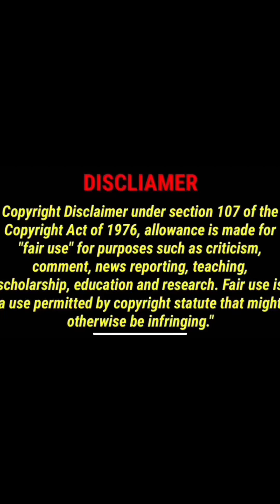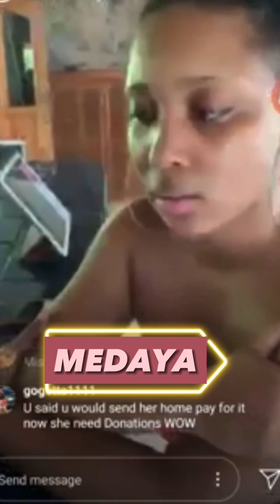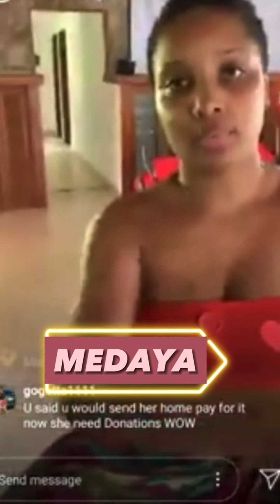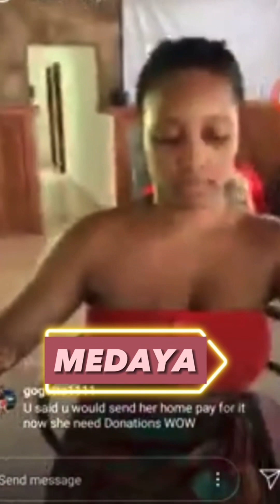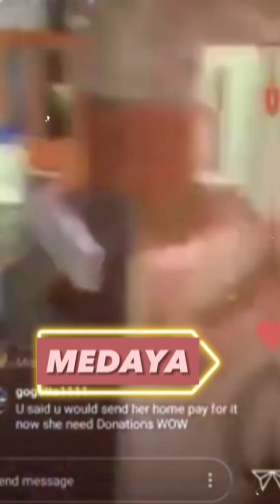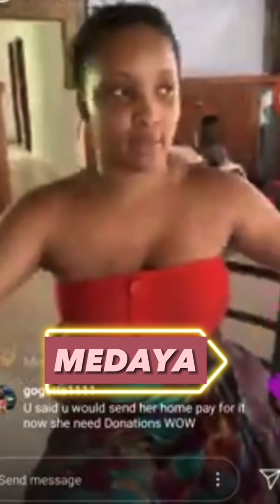flashback carbonnation imaginenation natureboy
EX Carbonnation MEMBER Raye aka